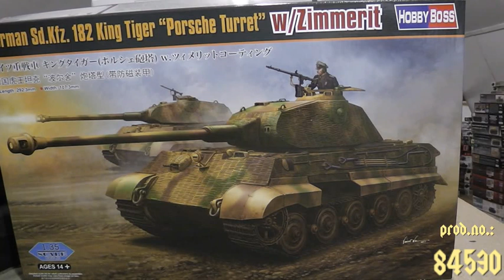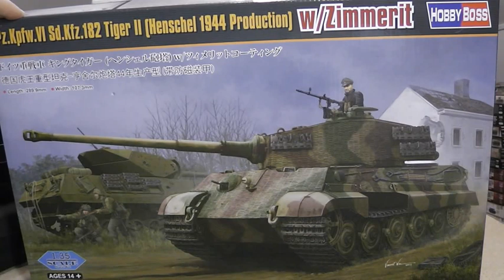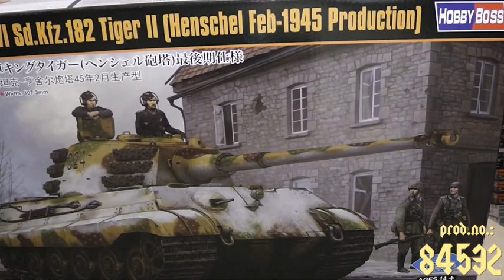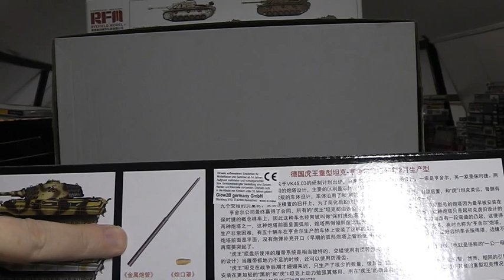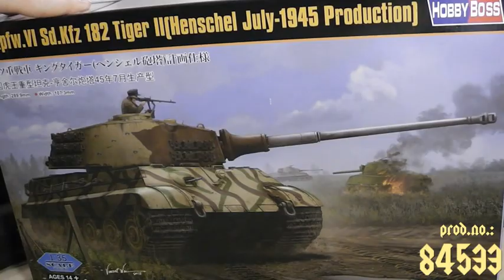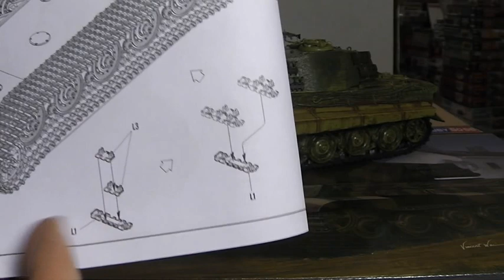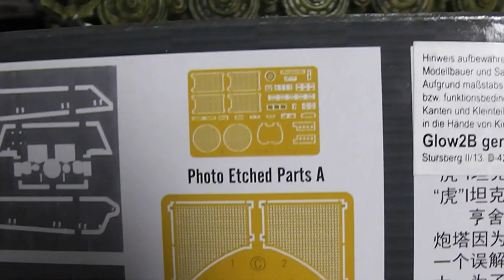Overview 1:35 Hobby Boss King Tiger Kits & post build review of 84531 ('Henschel' 1944 production)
The first part of the video is the overview of the current (as of spring 2023) King Tiger (Sd.Kfz. 182) model kits from Hobby Boss in 1:35 scale.

The second part is a post build review of the most common version, the "production turret" version, prod.no. 84531.

I hope you will enjoy, and happy modelling and railroading :-)